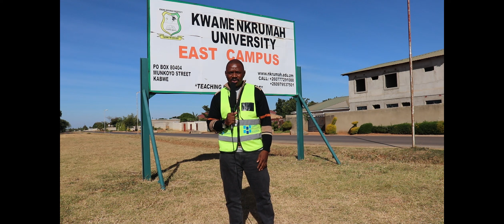Video Diary: Getting to Know HEA – The Inspectorate Unit with Mr Suzyo Soko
The Higher Education Act No. 4 of 2023 Part II Section 10 (1) provides for the Higher Education Authority (HEA) to, for purposes of ensuring compliance with the provisions of the Act, establish an inspectorate unit of the Authority.

In this week’s video diary segment of the HEA Newsletter, Mr. Suzyo Soko, the Senior Inspector – Institutional Audits, introduces us to the Inspectorate Unit of the Authority.

HEA's Digital Footprint👣